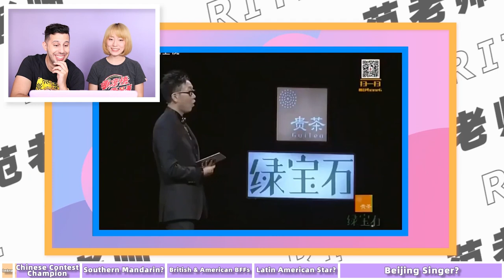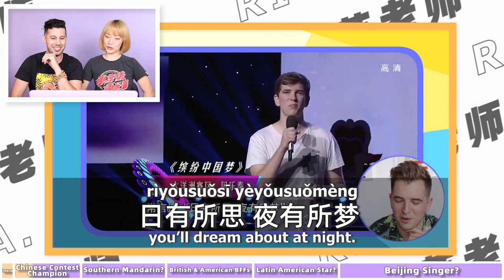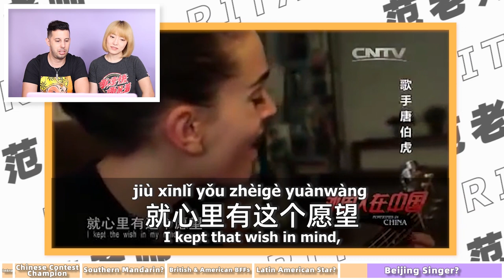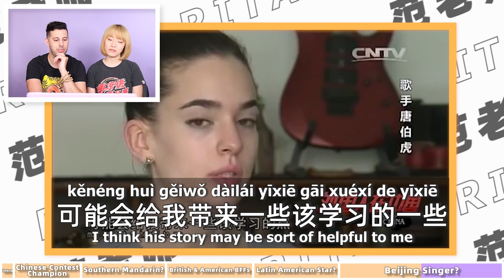BEST Non-Native Mandarin Speakers on Chinese Social Media?!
Hey there, Rita aka Fàn Lǎoshī here! I got a guest for my reaction video today - Laoma Chris! And we’re watching some video clips of several Chinese learners/speakers whose Mandarin is REALLY good!

They are:

0:00 Intro
0:29 Chinese Contest Champion?
3:03 Southern Mandarin?
6:17 British & American BFFs
9:33 Latin American Star?
12:49 Beijing Singer?

Leave your thoughts or any questions about Chinese learning that you have in the comments! They may be answered in my next video soon!

The more my videos are promoted to Chinese learners by YouTube algorithm, the more motivated I will be to make content for you all! It means the world to me. 谢谢！

Remember, with Fàn lǎoshī, Chinese makes perfect sense!